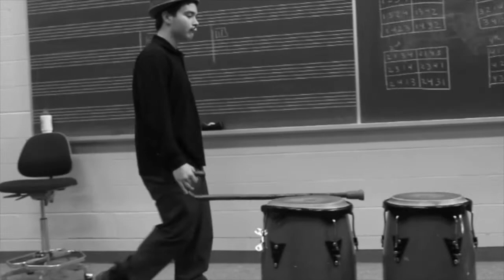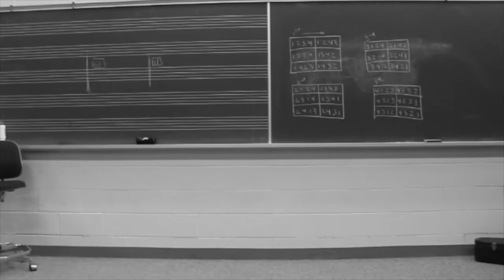BandAID 2014; Sign up today!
It's that time of year again! BandAID is fast approaching, there will be a booth for sign ups in the atrium during all three lunches this week and next week. All talents are welcome!